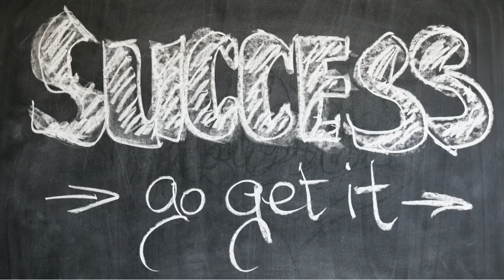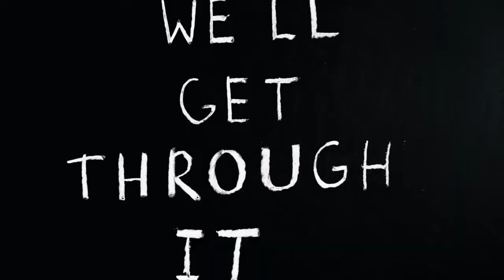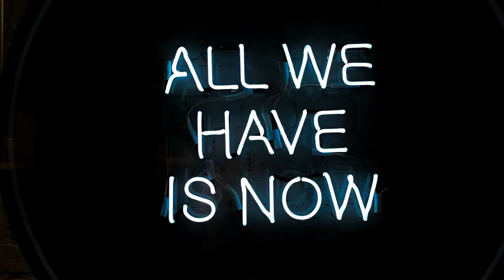GET TO THE DESTINATION OF GREATNESS. MOTIVATIONAL SPEECH/ MORNING MOTIVATION. [MUST LISTEN]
YOU HAVE TO FUEL THAT VEHICLE. THERE ARE GONNA BE BARRIERS AND ROADBLOCKS ALONG THE WAY BUT DON'T STOP YOU 95% THERE.

A formula that will support the health of your teeth, keeping them
strong and your breath fresh.

Discover The 8-Minute Secret To Full Splits And How To Boost Core Mobility Or Relieve Your Muscle

Custom keito diet plan loose wight now and feel good check it out

Fifa 22 Ultimate Team Millions, Made Easy Check It Out its Made Me $$$$$ @

I am not much of a copywriter. I am designer and a programmer. So here's what this page is all about...

What I have is a new mini-site template that is different from what you normally see. It's designed to give you that professionalism look combined with a powerful corporate presence. TRY IT OUT